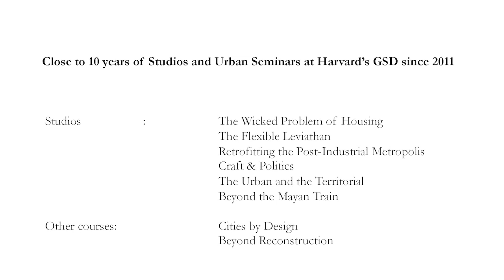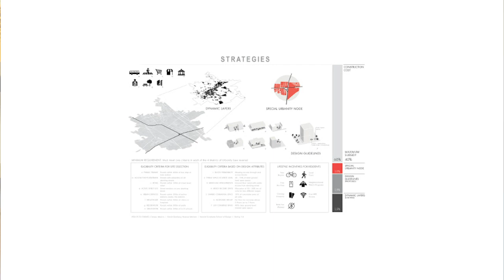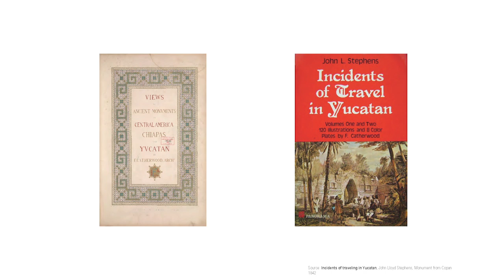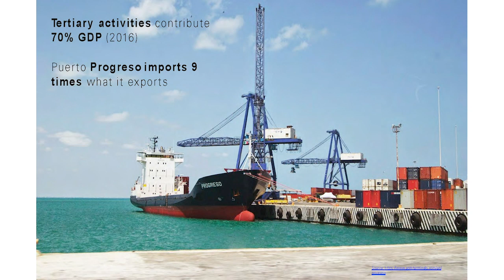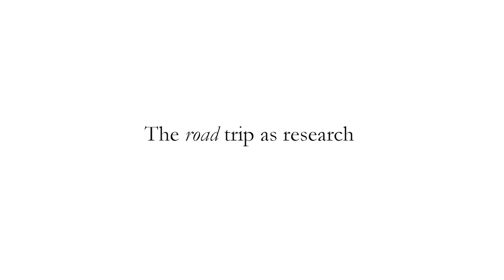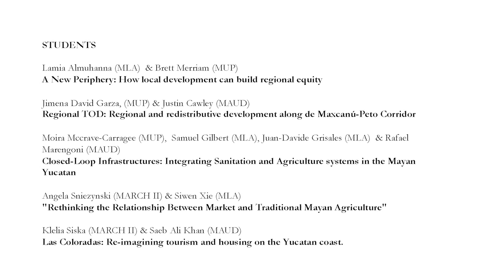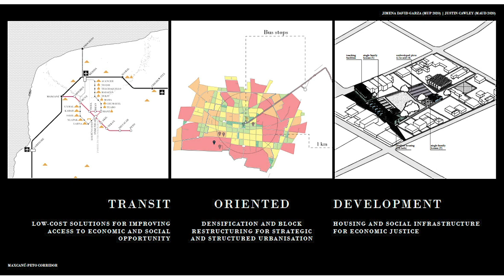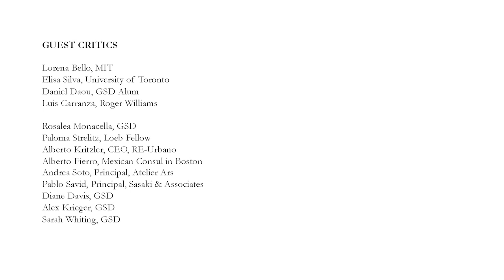Housing in Mexico: A Multi-Year Exploration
Led by Jose Castillo MArch ’95, DDes ’00. This work is made possible by the generosity of GSD alumni & friends. Give today: hgsd.us/giving20